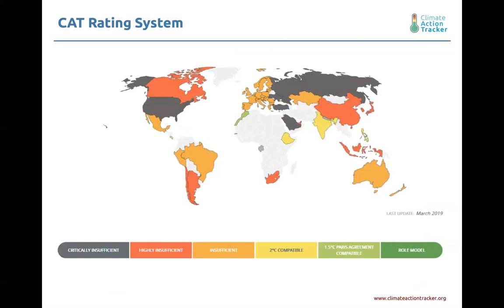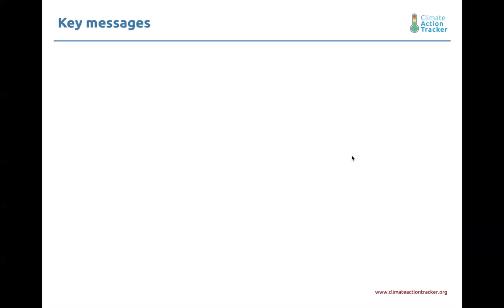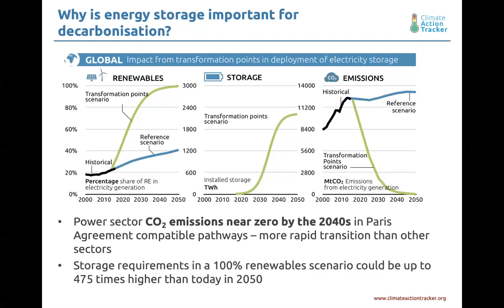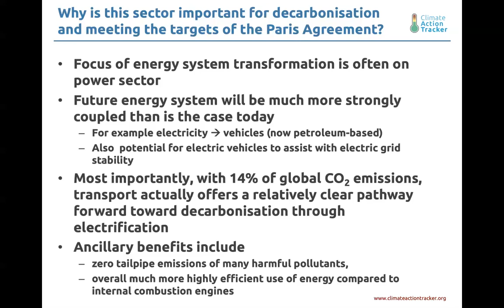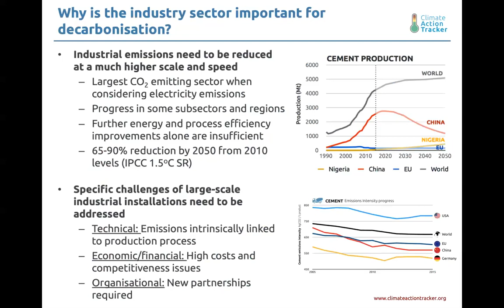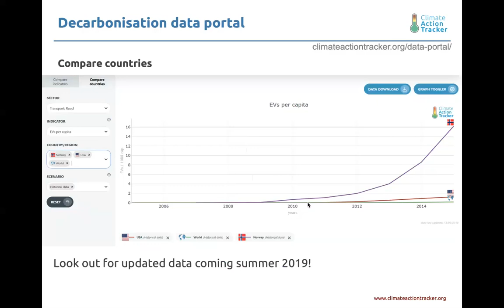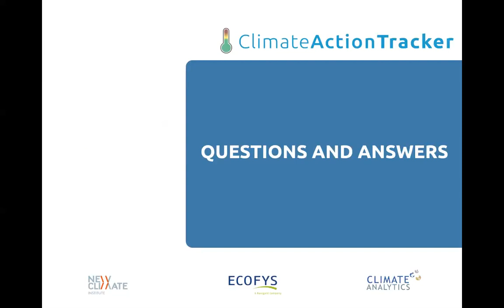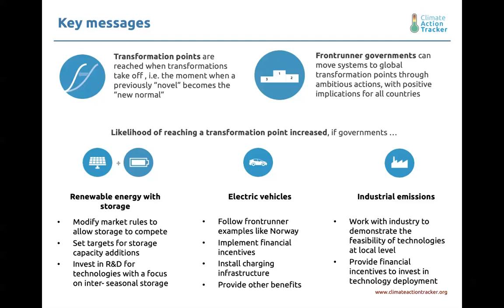CAT Transformation points webinar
This video is a recording of the Climate Action Tracker webinar on our recent analysis on Transition Points and how they can help achieve the rapid, large-scale systemic transformations to fully decarbonise the global energy system by 2050 required to stay within the Paris Agreement 1.5˚C temperature limit.

This analysis looks into how different policy actions, at various stages of the technological adoption process, can influence uptake of the many key decarbonisation technologies needed for the future.

The webinar was recorded by the Climate Action Tracker team on 17 April 2019.